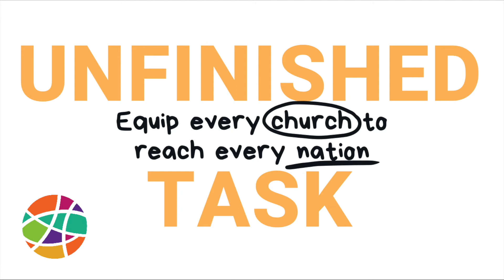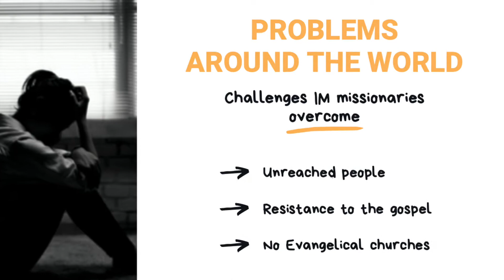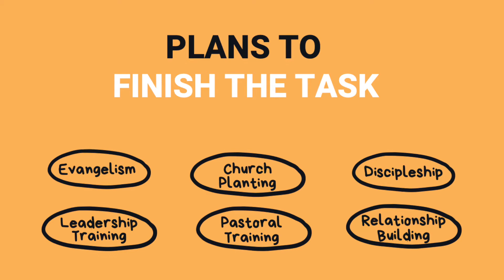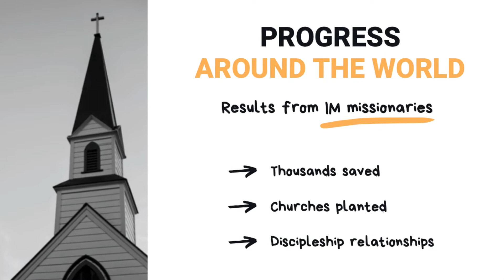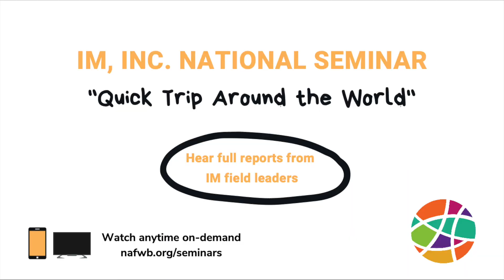IM Field Leaders Update 2020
Hear statistics, problems, and progress from IM's field leaders as they share about the "Unfinished Task."

Let's finish the task TOGETHER! By your financial and prayerful commitment, people all around the world can be impacted by IM ministries, partners, and missionaries. Give today!